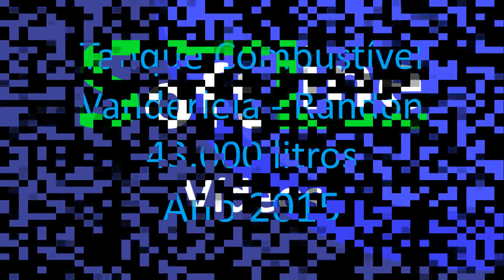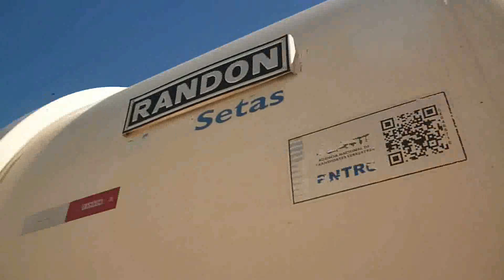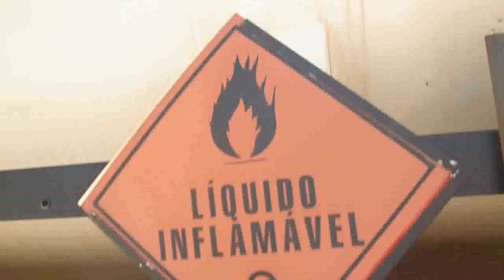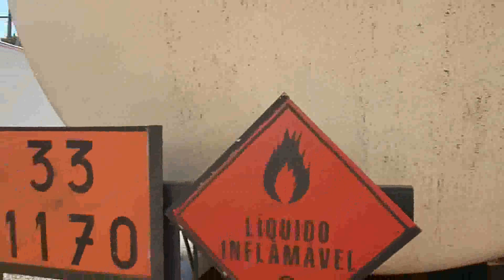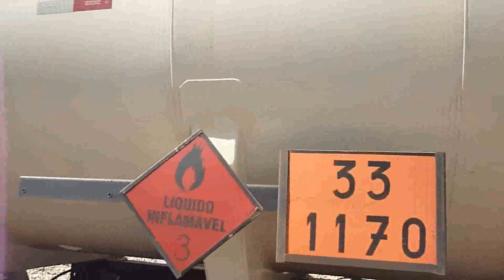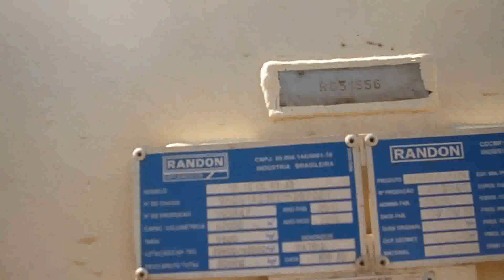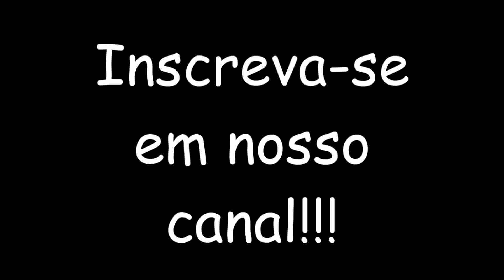Tanque Combustível Randon Vanerleia 43000 lts Ano 2015 === VENDIDO ===